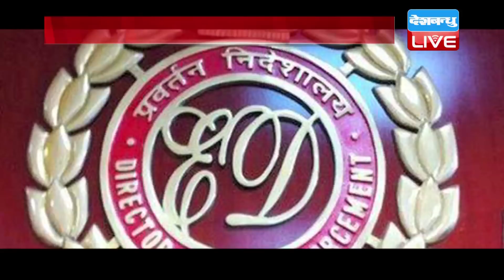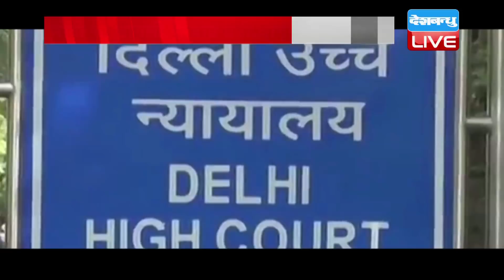Modi की वापसी के बाद बढ़ी वाड्रा की परेशानी ! Robert Vadra पर लटकी गिरफ्तारी की तलवार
कांग्रेस महासचिव प्रियंका गांधी वाड्रा के पति रॉबर्ट वाड्रा की मुश्किलें खत्म होतीं नजर नहीं आ रही हैं...मनी लॉन्ड्रिंग मामले में अब प्रवर्तन निदेशालय ने वाड्रा पर शिकंजा कसना और तेज कर दिया है..जिसके बाद अब उन पर गिरफ्तारी की तलवार लटकने लगी है